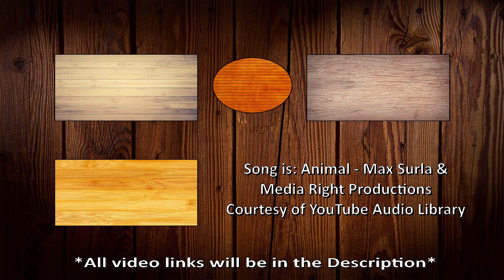StarCraft 2 Mutation Week 116: The Quick and the Dead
Howdy guys, in this week's mutation, by bro and I try to beat it as Zagara and Karax. There was a lot of moments where I didn't think we would be able to beat it, but thanks to him doing the defenses, and me rushing to destroy the structures, we pulled it off! This is a new way for me to be doing this weekly mutation. I previously recorded it, and I just recorded my voice over the winning attempt. (Thankfully the only attempt) It's been about 8 weeks since the last upload of the weekly mutation mission, so I do want to try to get back into it again. Thank you and have a Great Day!! :)

*Warning* This game does contain crude language, blood, flashing lights, quick camera movements. (Gotta keep the APM up!) If you don't like any or all of the aforementioned things, you may watch this video, but at your own risk.